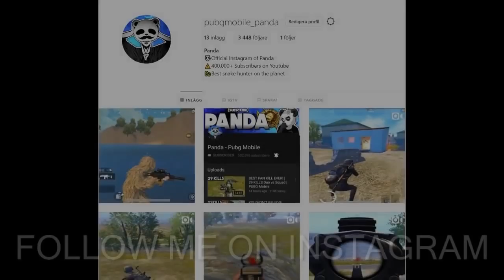SNEAK ATTACK ON FULL SQUAD 36 KILLS Duo vs Squad PUBG Mobile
SNEAK ATTACK ON FULL SQUAD   36 KILLS Duo vs Squad   PUBG Mobile || Gamers-py  |||Shroud